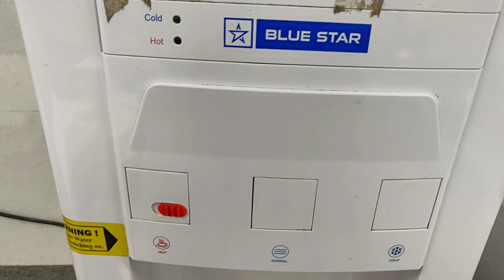MY FISRT DAY AS JR IN JIPMER I TRNSFUSION MEDICIENE I PONDICHERRYI NEW CITY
Hello everybody,
My name is Madhavi Ambhore , I am a doctor by profession. my this year resolution was to start a you tube channel. so you guys will be seeing me here often .I'll be making content about medical, lifestyle and vlogs.
I hope you enjoy and would like to join me too.
you can give me some thumbs up to boost my motivation and energy and tap on bell icon so that whenever I  knock your door, you say hey Maddy!!

shot on oneplus6
edited on inshot app